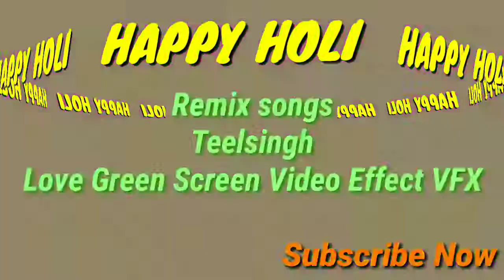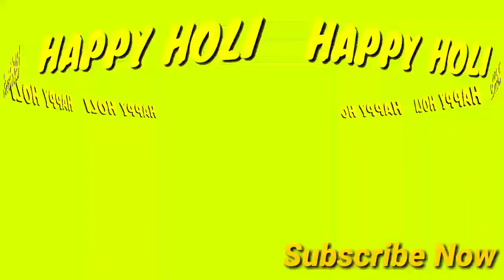Happy Holi Remix No copyright song by Teelsingh